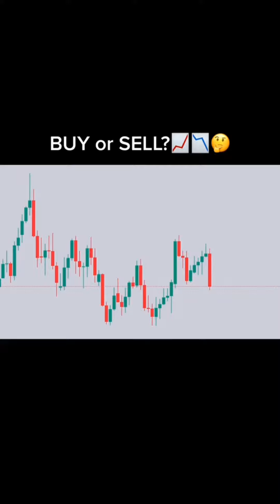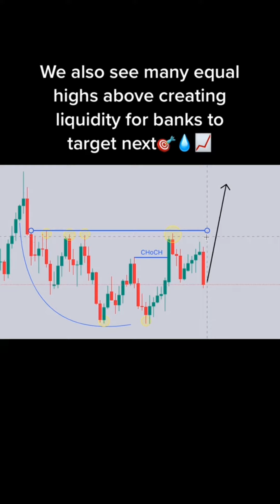Daily Online Forex Trading